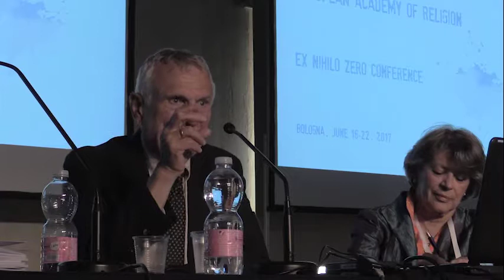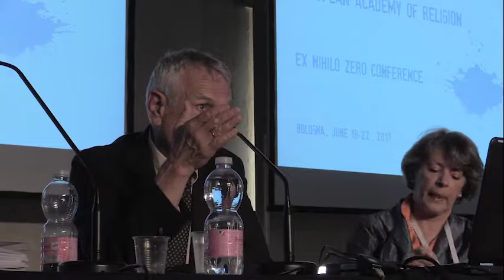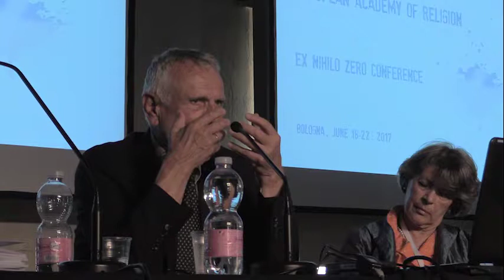H. SCHILLING, A. DE BENEDICTIS, 1517–2017. Luther, the Reformation and the consequences for Europe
European Academy of Religion 2017 – Ex Nihilo Zero
Conference
Hosted by Fscire
Bologna, Sunday 18th – Thursday 22nd of June, 2017